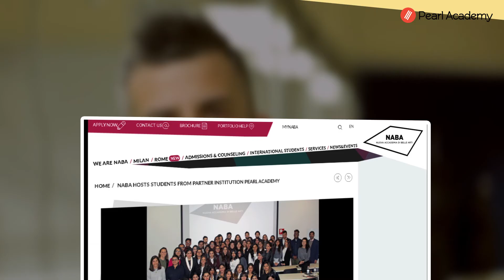UG Interior Design at Pearl Academy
Interior Design course at Pearl aims to develop the ability to conceptualize, plan, design, and detail the functional and aesthetical interior spaces, ranging from small residential spaces to large public & commercial spaces. It trains you to creatively interpret cultural contexts in both a local and global context, while also integrating technical aspects such as structural systems, materials & construction, electricals, mechanicals, and so on.